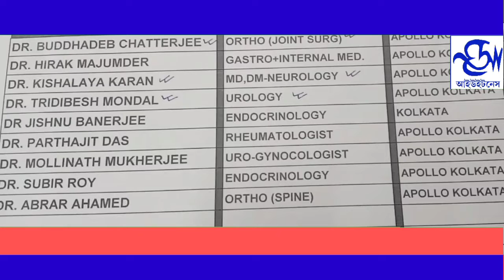বিশ্ব সিভিল ডিফেন্স ডে পালিত হল জামালপুরে।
world civil defence day celeberate with tree plantation.